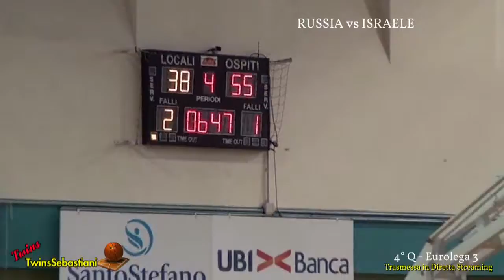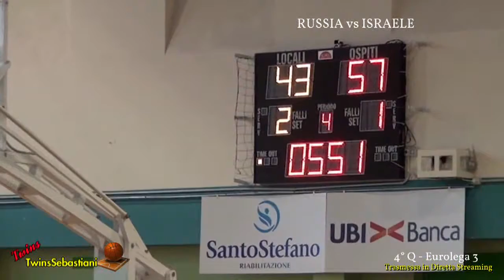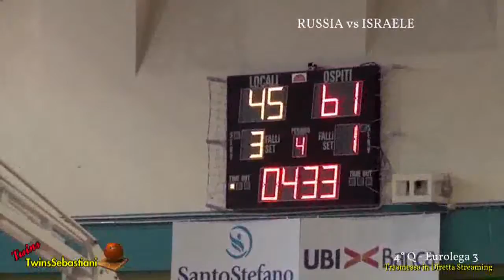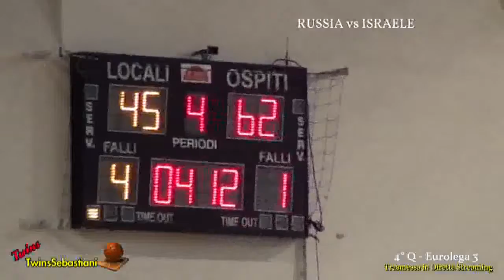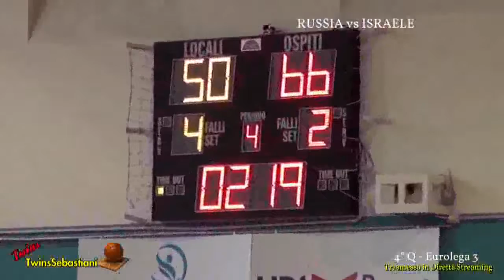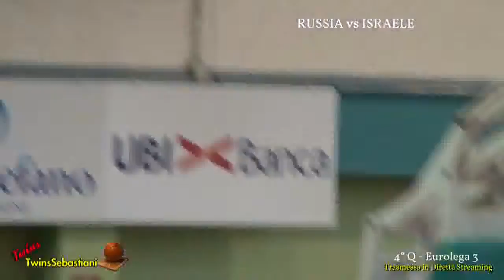4°Q RUSSIA vs ISRAELE 10/03/2018 Ore 09,00 - EUROLEGA 3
KRYLJA BARSA (RUS) vs BEIT HALOCHEM TEL AVIV (ISR)

Palazzetto dello Sport “Palaprincipi” Via Piemonte – P. Potenza (MC) Sabato 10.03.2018 Ore 09:00 Punteggio 54/70